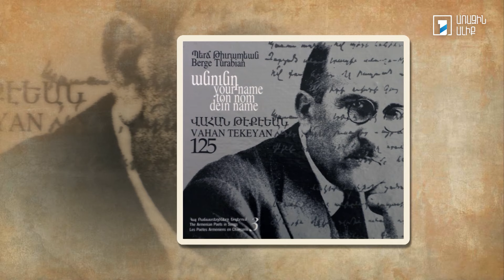Մերոնք. Պերճ Թյուրաբյան